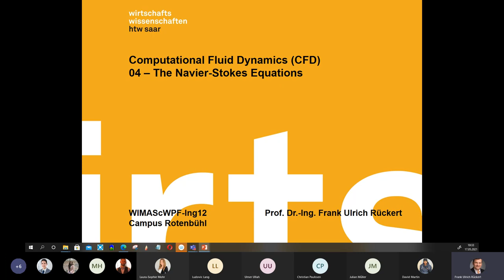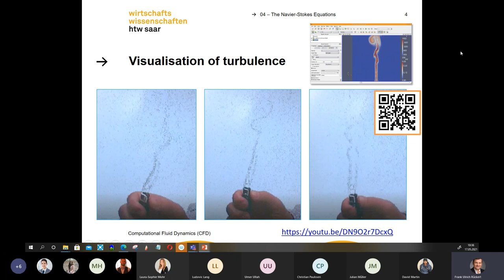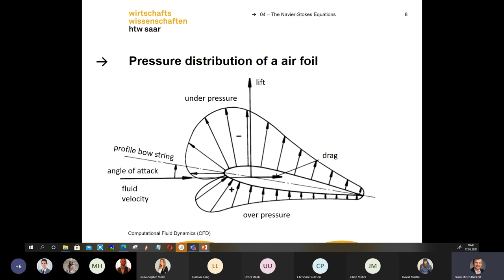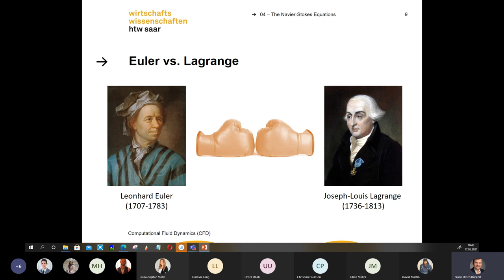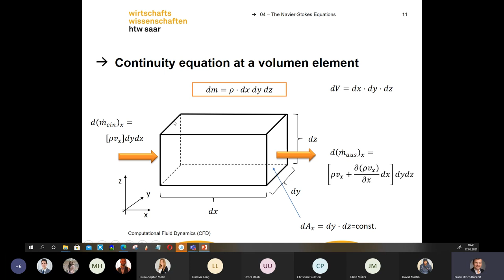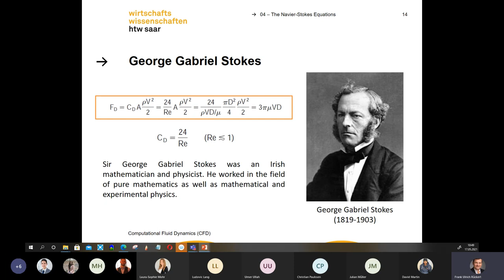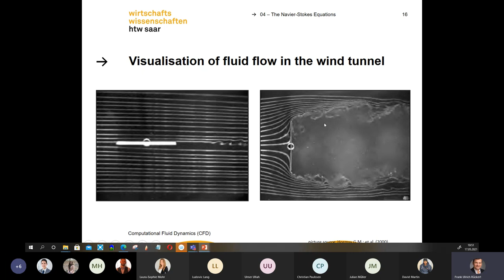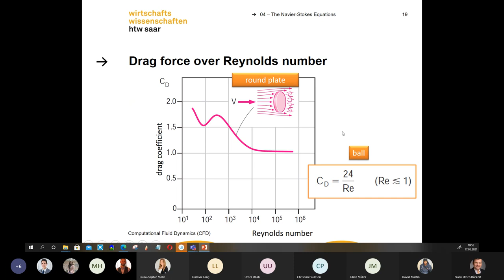CFD 04 The Navier Stokes Equations part01 v001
Explanation of the Navier Stokes Equations